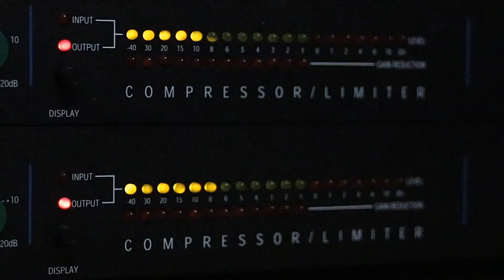1) Romans 1:1-4 What is "The Gospel of God?" | Mid-Acts Dispensationalism | Rightly Divide The Word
👉 Scripture References Below.

For Mid-Acts teachings and songs of grace, download our FREE App

Let us help you Rightly Divide the word of truth according to the dispensation of the grace of God, and watch the confusion disappear and the scriptures come alive!

Many false assumptions were born from a faulty understanding of things written in the book of Romans. Those assumptions have lead to false doctrines.

The "gospel of God" being a separate gospel unto itself - is one of the "many" - and is what we will discuss today.

IN THIS SERIES:
*We will see who Paul was talking to and why. Understanding Romans from his perspective is crucial to our understanding.

*We will see why Paul's mention of the "day of wrath" in Romans 2 makes perfect sense in the context.

*We will examine who is being spoken about regarding "remission of sins."

*We will look at some things that Paul struggled with in the flesh concerning the law and why he's even talking about the law in the first place.

*We will identify where the false doctrine of Sonship Edification puts its roots in Romans 8.

*We will look at some verses that Universalists use to support their false "salvation of all" claim.

*We will find out what the "faith of Christ" is and what it isn't.

*We will see whether or not Gentiles are "grafted into" that Olive Tree in Chapter 11.

*We will go over what we are to be "fully persuaded in our own minds" about when we go through our instructions for living life after salvation.

*We will learn more about how and why gentiles were never under the law.

*We will look at how prayer works and how it doesn't work today.

*We will look at the practical application for today compared to the way Paul addresses the Jews in the flesh in this letter.

*We will go over the fact that no one outside of Paul's "dispensation of grace" enjoyed eternal security, nor were they saved by grace through faith ALONE, without works.

*We will find out the who, how, and why of "marking" others.

*And we'll tie it all up with the Revelation of the Mystery which was kept secret since the world began.

Scripture References for this podcast:
2 Corinthians 5:19
Acts 18:2
Romans 16:3-4
Acts 18:26
Romans 15:20
Galatians 2
Romans 11:6
Romans 1:1-4
Romans 15:16
2 Corinthians 11:7
1 Thessalonians 2:2, 3:2
1 Peter 4:17
Galatians 2:7
Acts 20:24
Romans 1:9
Romans 1:16, 15:19, 29
1 Corinthians 9:12, 18
2 Corinthians 4:4, 9:13, 10:14
Galatians 1:7
Philippians 1:27
1 Thessalonians 3:2
2 Thessalonians 1:8
Romans 10:15
Ephesians 6:15
1 Timothy 1:11
Philippians 3:17
Romans 16
Ephesians 1:13
2 Timothy 2:8
Acts 17:11
Revelation 14:6

We will pick up in Romans 1:5 on the next installment of this series.